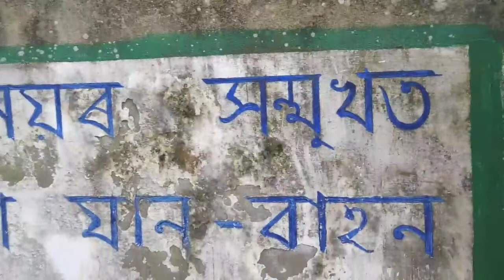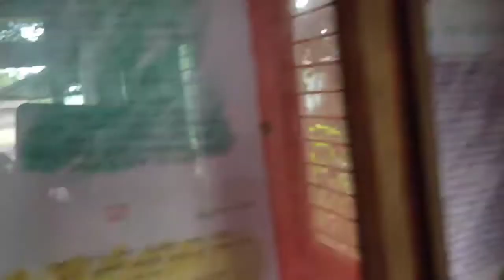১০ বছৰৰ মূৰত মোৰ আপোন ঠাইখনত এভূমুকি| বহুদিনৰ মূৰত কাক লগ পালো | ৰেষ্টুৰেণ্টত কি কি কথাৰ মজা ওলাল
Friendshigoal
Assamese vlog
School days memories
Jatiya Bidyalaya Namti chariali